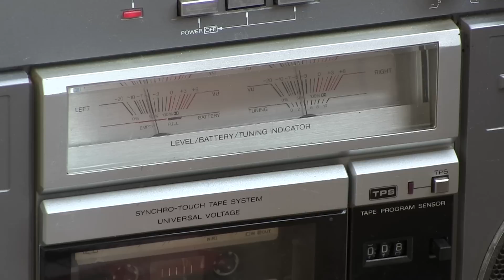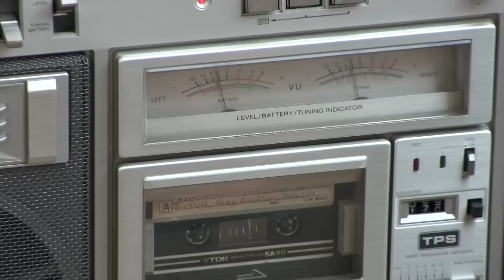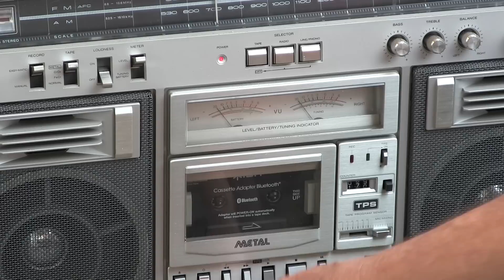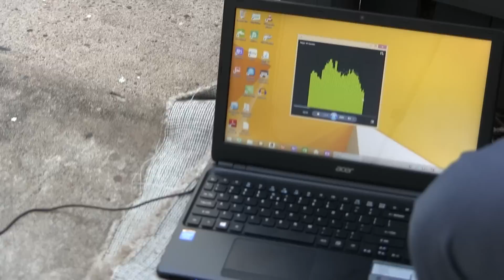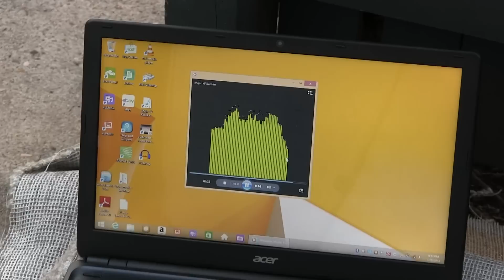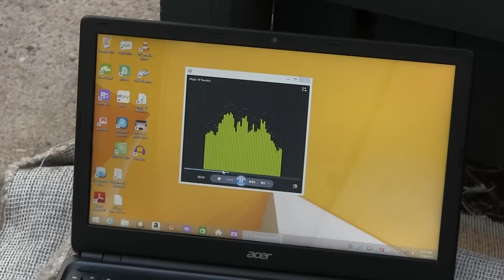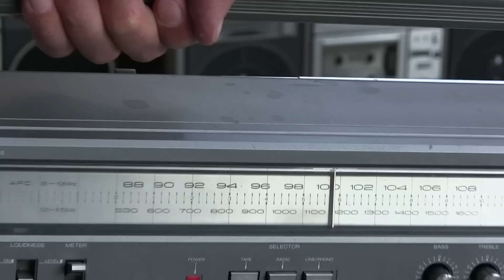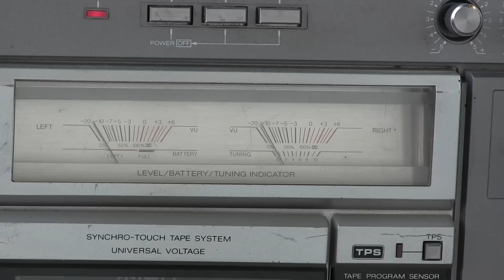Quasar GX-3661 vs Panasonic RX-5600 Radio Cassette & Bluetooth Stereo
Shot video 08 December 2014 forgot to upload
 All seen have been sold & I do not have these anymore!
00049 Quasar GX-3661 vs Panasonic RX-5600 Radio Cassette & Bluetooth Stereo